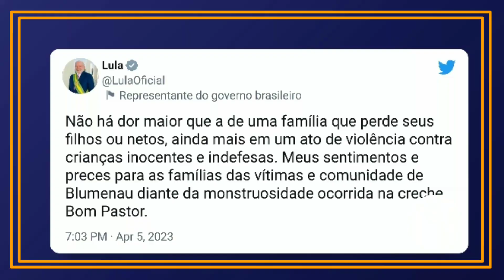brazil ,Shocking Crèche Axe Attack - What We Know Will Leave You Speechless!"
HIT -that like button ,that will motivate us.🕊️

source of the news :
Link 1:

Four children were killed and five others injured in a tragic attack on Wednesday at a crèche in Southern Brazil. According to police, a 25-year-old man armed with a small axe climbed over a wall to carry out the attack.
The attacker turned himself in to the police after the rampage, according to security chief Marcio Alberto Filippi.
Police have identified the victims as three boys aged 4 and 5, and a girl aged 7. Four injured children between the ages of 3 and 5 are currently receiving treatment in a hospital and are said to be in stable condition. Another child sustained minor injuries
Police revealed that the attacker had a history of violence and drugs and had previously stabbed his stepfather in March of 2021
 This attack comes just one week after a 13-year-old student stabbed a teacher to death and wounded five others in a Sao Paulo school
President  Lula da Silva expressed his condolences in a Twitter post, He condemned the violence against children, describing it as "an absurd act of hate and cowardice."
The incident has shocked the nation and raised questions about the need for greater security measures in schools and other public places.
While Brazil has a high crime rate, the recent spate of attacks has heightened concerns about the safety of children and young people.

Phantom™